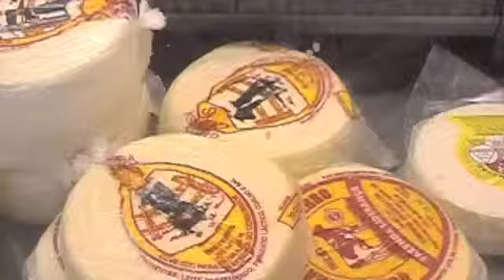O povo e a TV - Casa do Queijo - 19/02/2012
Video promocional da Casa do queijo, exibido na TV bandeirantes no dia 19 de fevereiro de 2012 no programa O povo e a TV